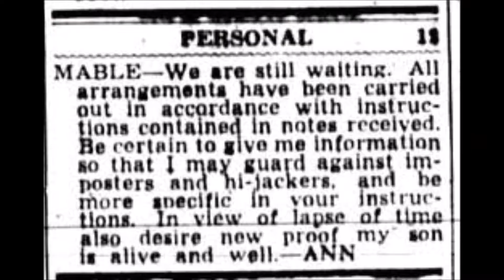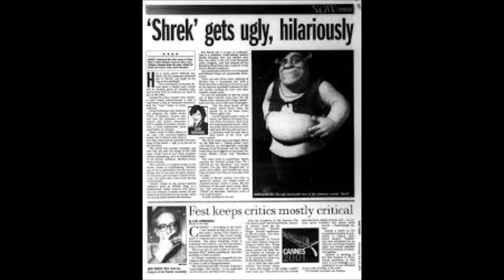Pina Colada Song (A Love Story)